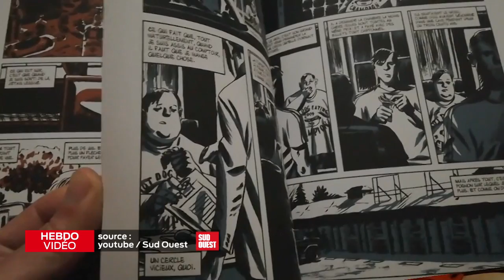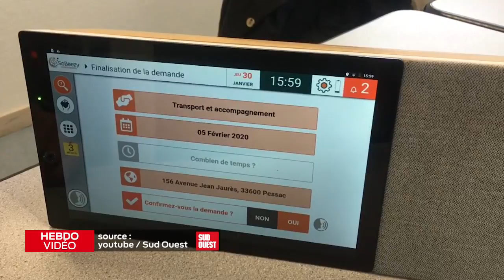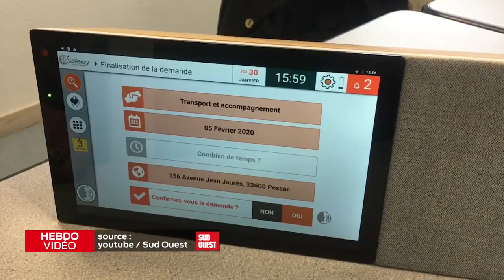L'Hebdo vidéo - 7 février 2020